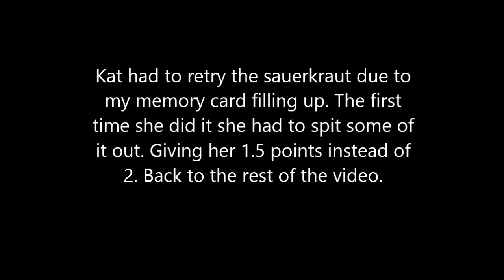Canned Food Challenge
Here we have another challenge video! I hope you enjoy it, if you watch it we challenge you to do this video and leave it as a video response!

Love you!